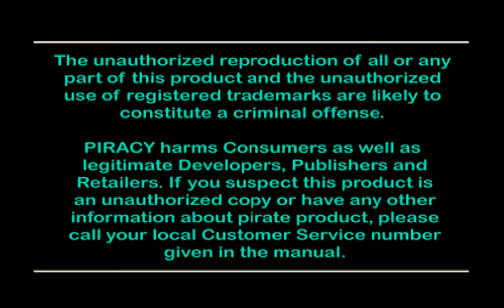World Cup 98 - 1998 - PlayStation - Intro/Abertura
A clássica mascote Footix da Copa do Mundo de 1998, para o jogo de mesmo nome.

Segue a letra da música de abertura, "Tubthumping", da banda "Chumbawamba":

We'll be singing
When we're winning
We'll be singing

I get knocked down
But I get up again
You're never gonna keep me down

He drinks a whiskey drink
He drinks a vodka drink
He drinks a lager drink
He drinks a cider drink
He sings the songs that remind him of the good times
He sings the songs that remind him of the better times

Oh, Danny Boy
Danny Boy
Danny Boy

Next door neighbor

(We'll be singing)
You're never going to keep me down
(When we're winning)